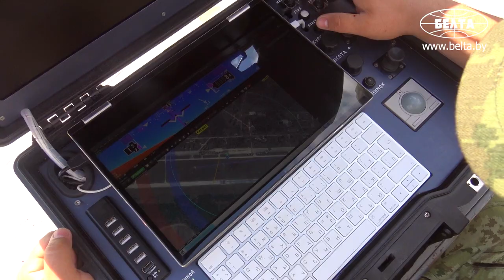Учебные занятия курсантов "Белорусской государственной академии авиации"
В 927-ом Центре подготовки и применения беспилотных авиационных комплексов проходят учебные занятия курсантов военного факультета Кафедры беспилотных авиационных комплексов и боевого управления "Белорусской государственной академии авиации".